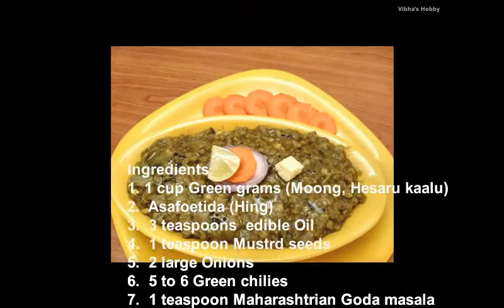Moong curry/ Green gram gravy/ Hesaru kaalina palya/ Hindi palya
Hesaru kaalina palya or green gram curry is very tasty protein rich side dish.This healthy, nutritious and fibre rich Sabut Moong dal gravy is very easy to prapare and  can be accompanied with rice, roti, chapati, phulka and bread.